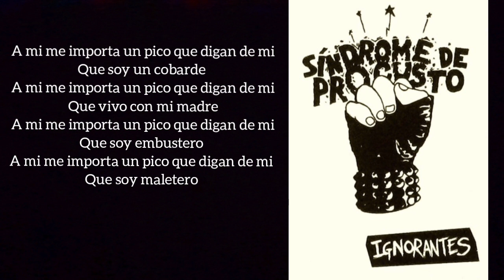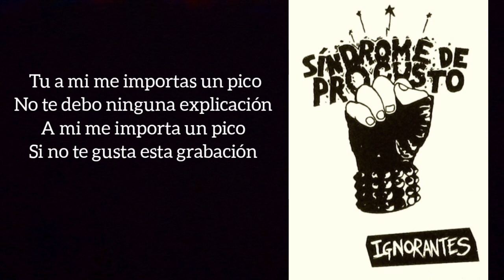ignorantes - Me Importa Un Pico (letra)